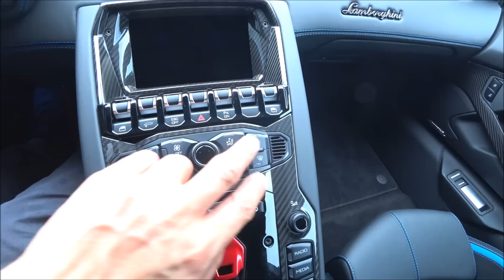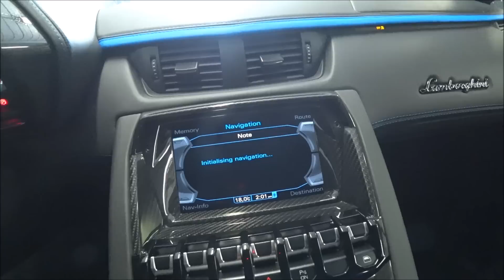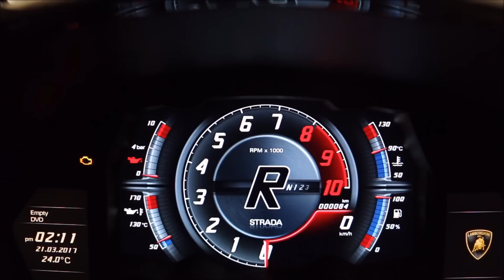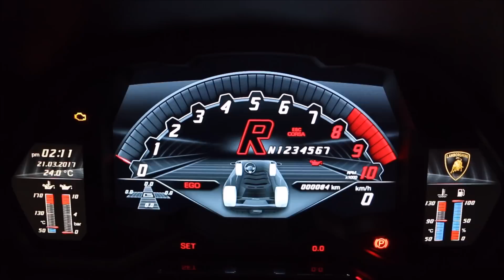람보르기니 아벤타도르 S 시승기(Lamborghini Aventador S Test drive @ Phillip Island) - 2017.03.21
람보르기니 아벤타도르 S를 간략하게 시승했습니다. S는 아벤타도르의 업데이트 버전이고, 파워트레인보다는 섀시 및 에어로다이내믹에서 많은 개선이 있었습니다. 예를 들어 람보르기니 양산차로는 처음으로 리어 휠 스티어링이 적용됐고, 이를 통해 주행 성능이 한층 업그레이드 됐습니다. 리어 휠 스티어링은 저속 코너 구간에서 그 성능이 두드러지게 나타났습니다. 큰 덩치에 맞지 않게 급격한 ‘저속’ 방향 전환도 쉽게 해냅니다. 마치 작은 차 같은 기분을 들게 합니다.
아벤타도르를 2012년에 시승했을 때 압도적인 디자인이 가장 인상적이었습니다. 이번에도 역시 외관 디자인이 주는 포스가 대단했습니다. 땅을 뚫고 들어갈 정도로 낮은 실루엣과 하나하나 눈을 뗄 수 없는 디테일이 보는 사람을 압도합니다. 특히 아벤타도르 S는 측면에서 리어 엔드를 봤을 때 가장 멋집니다.
자연흡기 방식의 V12 엔진은 8,500 rpm까지 거침없이 돌아가는데, 특히 7,000 rpm 이후의 회전 상승이 대단히 빠릅니다. 그야말로 순식간에 레드라인을 치고, 번개처럼 변속이 됩니다. 제한적인 조건으로 5랩 정도만 탔기 때문에 자세한 느낌은 전하기 힘들지만, V12 엔진의 사운드와 파워트레인의 질감, 단단한 차의 거동, 압도적인 외관 디자인은 기억에 오래 남을 것 같습니다.
*참고로 새로 산 소니 액션캠에는 GPS 로그 기능이 있어서 이번에 처음 사용해 봤습니다. 실외는 모르겠지만 실내에서 찍으니 GPS 딜레이가 꽤 늦네요. 그래서 실제 차의 속도와 화면에 표시되는 속도의 차이가 크니 오해 없으시기 바랍니다.
“본 시승은 람보르기니 본사의 경비 지원을 받아 진행 되었습니다”
람보르기니 아벤타도르 S 주요제원
차체 사이즈 4,797×2,030×1,136mm, 2,700mm
엔진 6,498cc V12
보어×스트로크 95×76.4mm
압축비 11.8:1
변속기 7단 ISR(Independent Shifting Rods)
0→100km/h 가속 2.9초
0→200km/h 가속 8.8초
0→300km/h 가속 24.2초
서스펜션 푸시로드
브레이크 카본 세라믹 6/4피스톤 400/380mm 디스크
100→0km/h 제동거리 30m
공차 중량 1,575kg
굴림방식 4WD
앞뒤무게배분 43/57
복합연비 리터당 5.91km
타이어 피렐리 뉴 P 제로 255/30ZR20, 355/25 ZR21